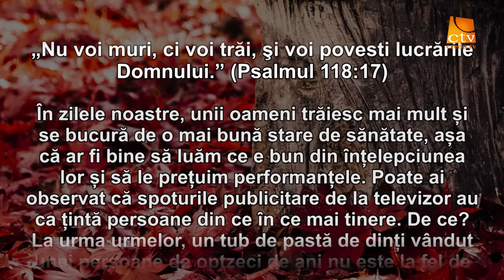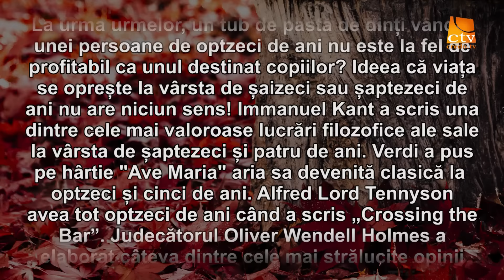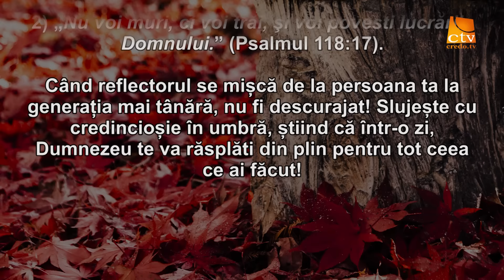Cuvantul Lui Dumnezeu pentru Astazi - 02.11.2016